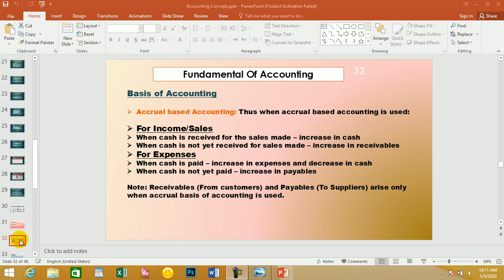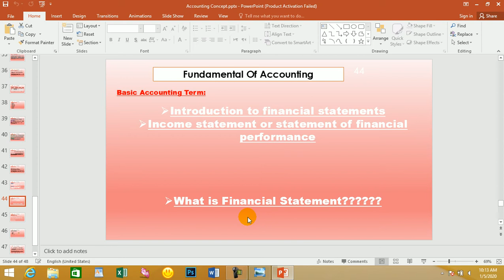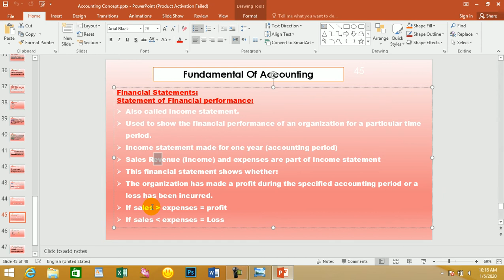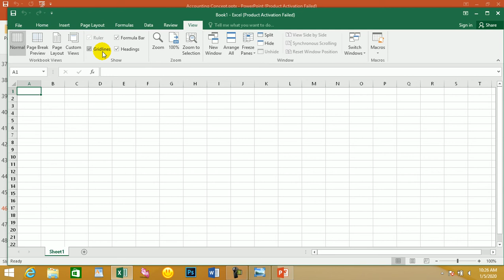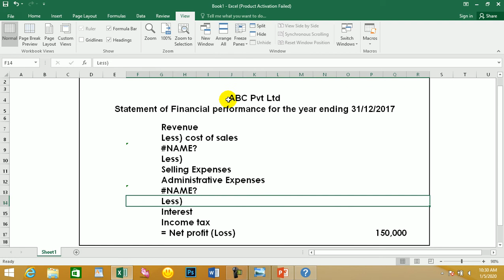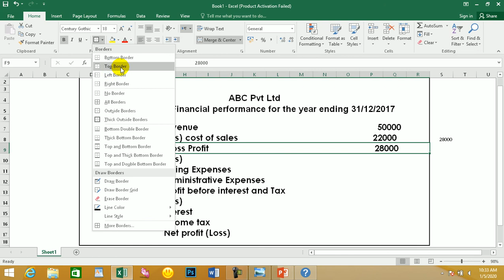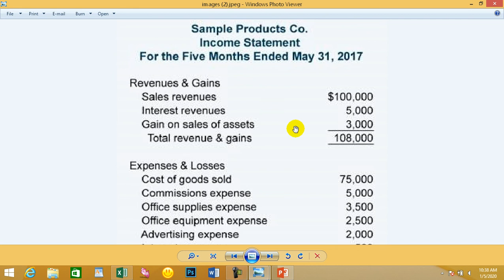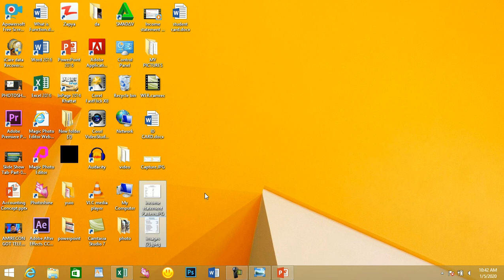Financial Accounting lecture 07 by Abdullah Farooqi مالی محاسبه پشتو